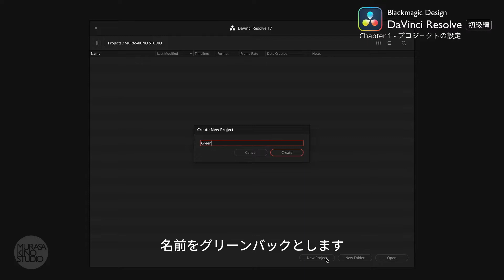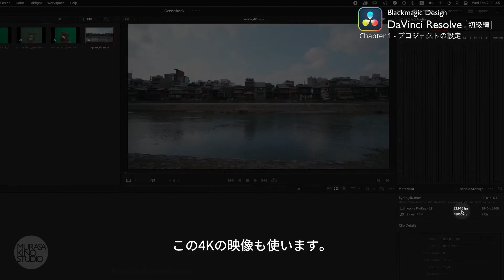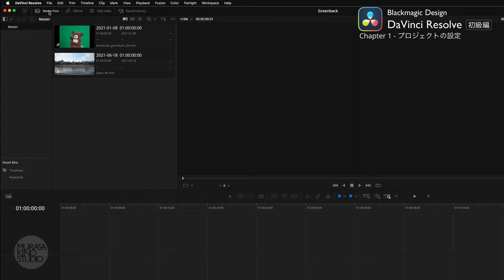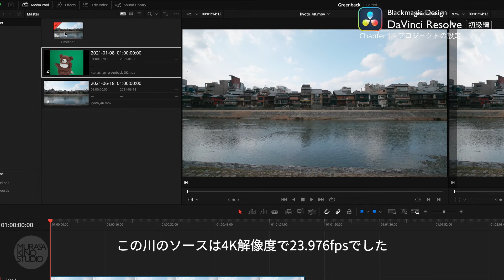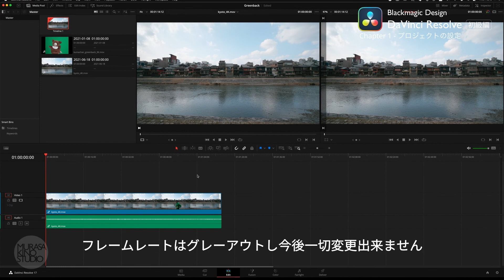Davinci Resolve -初級編 1- プロジェクトの設定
Davinci Resolve -初級編-
チャプター1　プロジェクトの設定（と、その注意点）

Davinci ResolveはBlakmagic デザイン社の映像編集ソフトウェアです。Davinci Resolveはとても柔軟で、かつパワフルです。
我々の動画では、初級の使い方やチップス、よくある注意点などを交えながら、Davinci Resolveの魅力をお伝えして行きます。
フリー版もあり、フリー版でも十分なパフォーマンスを発揮できます。